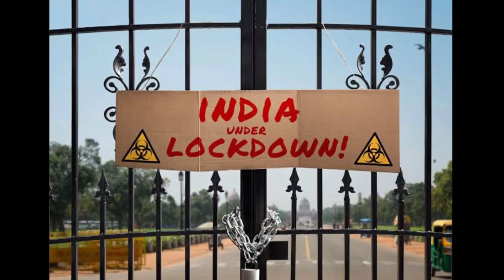Antim | 31 Interesting Facts | Salman Khan | Aayush Sharma | Mahesh Manjrekar | Mahima Makwana |2021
Antim Official Trailer - Salman Khan | Aayush Sharma,Mahesh Manjrekar,Antim Movie 2021